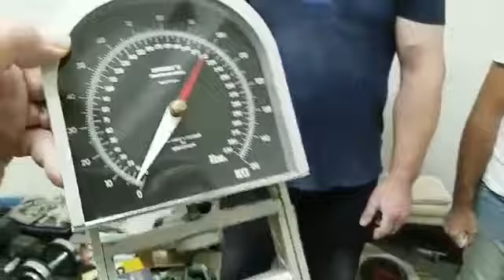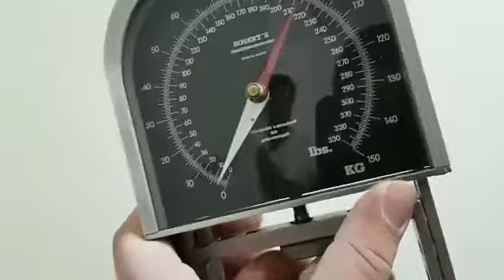Playing with the old 150KG RB dyno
Me, Jedd, and Laine going at it.